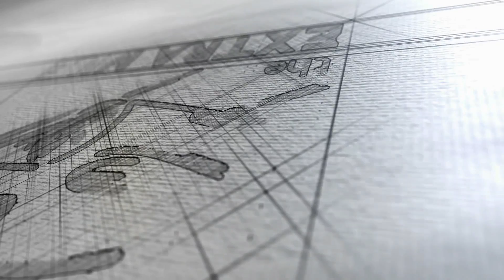Assetto Online: Porsche Panamera Turbo vs Corvette Stingray at Lake Louise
Thank you very much for watching this episode on The Extra Mile!

I am always open for suggestions and welcome your input!

PC Specs:

Windows 10 64-bit on Kingston Predator SSD, Asus X99 Sabertooth, Intel Core i7 6800k @ 3.93GHz, 16,0 GB G.Skill DDR4 @ 3333 MHz, Gigabyte GX1080 Extreme Gaming with 8gb of vram, Soundblaster Z, Oculus Rift CV1

Driving Seat:

Simxperience Accuforce wheel, Fanatec Clubsport pedals, TSW H-Shifter, Fanatec Clubsport Handbrake

4 Buttkickers in chassis mode, controlled by Sim Commander 4

Have a great day and stay awesome!